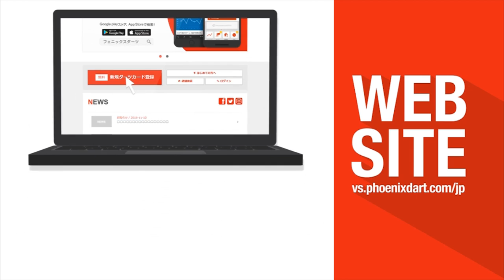【2017 PERFECTツアー 第20戦 横浜 女子2回戦】川島淳 VS 大内麻由美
ソフトダーツトーナメント "2017 PERFECTツアー"第20戦 横浜 女子2回戦、川島淳 VS 大内麻由美のフルバージョン動画です。
Women's 2nd Round Jun Kawashima VS Mayumi Ouchi [Full]